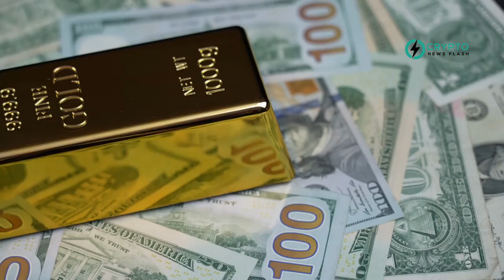XRP Price Allegedly Set in the Thousands by IMF: Ripple Community Leader Claims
A recent claim by XRP community leader Edo Farina has sparked debate, as he alleges that the International Monetary Fund (IMF) has already set XRP’s price in the thousands. Farina compares this to the official gold price-setting process, though the IMF has not confirmed any involvement in cryptocurrency pricing. These assertions, reportedly linked to a financial expert, remain unverified and speculative. The XRP community is divided over these bold claims, with some questioning their validity. Despite Ripple's ongoing legal challenges, XRP continues to play a crucial role in cross-border payments as a "bridge asset" in the financial world.